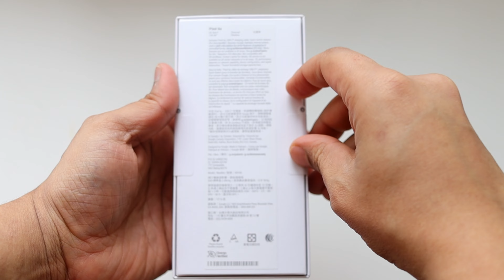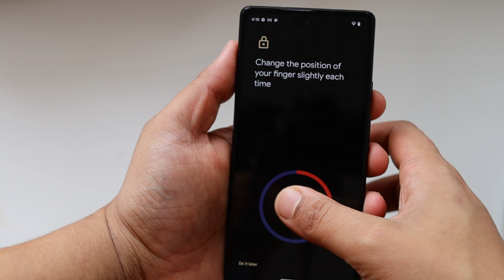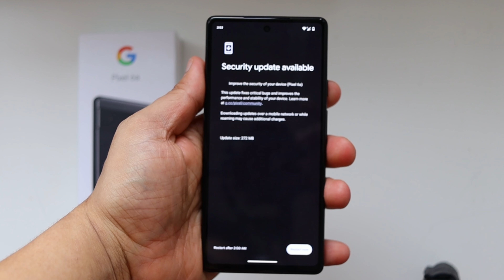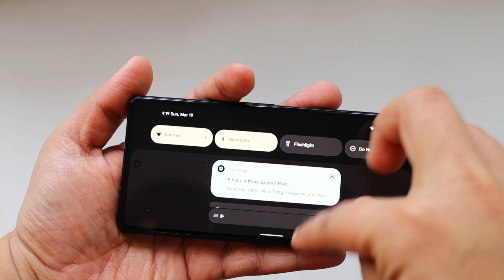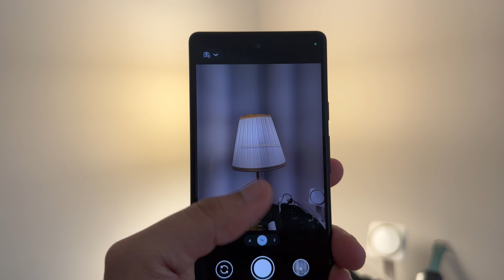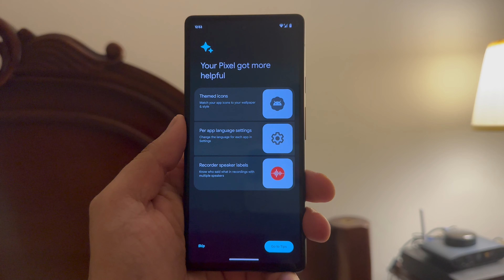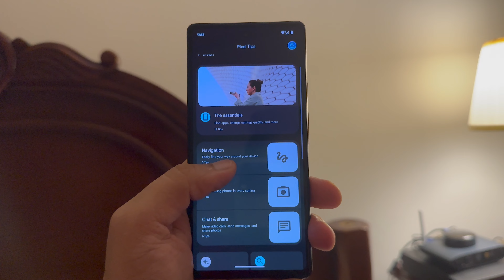Google pixel 6a Unboxing 2023 and Review in 2023. iPhone 14 vs Google pixel 6a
Google pixel 6a Unboxing and Review. iPhone 14 pro max vs Google pixel 6a camera, display.

0:44- Unboxing and Spec
03:57- Display
04:55- Camera
07:34- Battery

Gadgets used in this video.(Buy Link)

Canon EF-S 24mm f/2.8 STM Lens
Boya Mic
Camera Canon 200D Mark ii
Ring Light